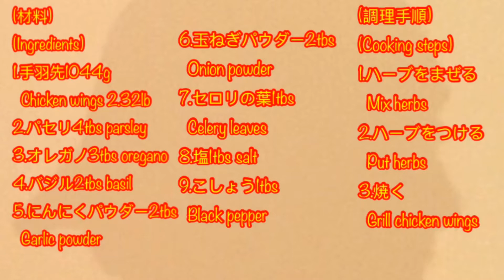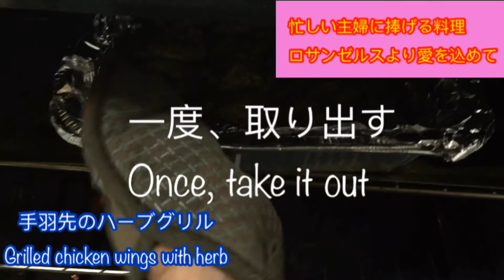手羽先のハーブグリルおうちごはん[簡単レシピ]インスタ映えGrilled Chicken Wings with herb[simple cooking] 87)忙しい主婦に捧げる料理~